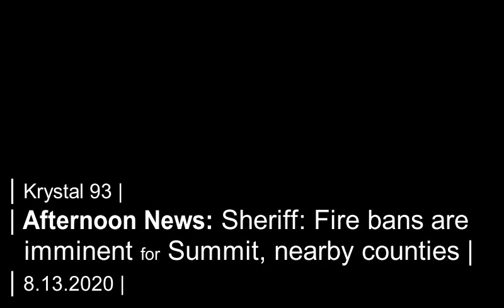Summit sheriff: Stage 2 fire ban is imminent for I-70 corridor, Summit to Utah... on Krystal 93 news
SEGMENTS

0:07 -- Summit school board revisits its restart plan at meeting tonight
0:37 -- Stage 2 fire ban coming this weekend with big fires out west, no relief in sight
1:18 -- Surprisingly, tax revenue is up countywide... except for Breckenridge
1:47 -- Summer bike gear is sold out. Are ski shops worried about winter shortages?
2:27 -- New study uncovers the best and worst face masks. Hint: the worst is in your ski bag
2:54 -- Latest virus metrics for Summit residents

3:10 -- Breck Oktoberfest gets reimagined as Breck-FEAST
3:30 -- National sports
3:43 -- Local sports

Preview image by Craig Daily Press.